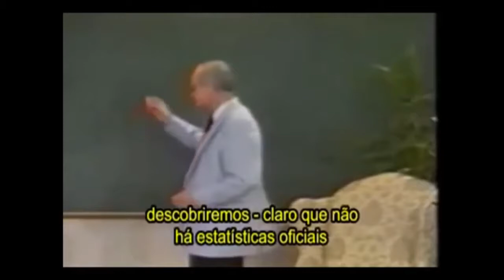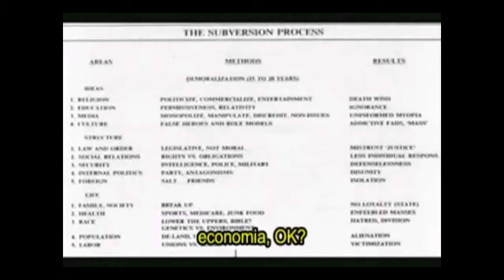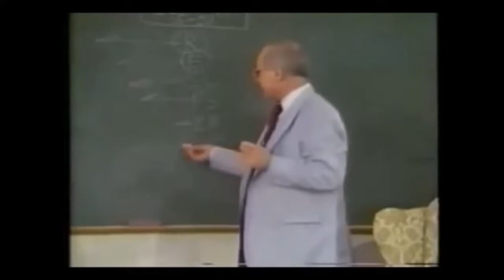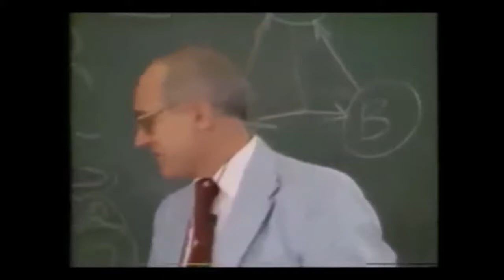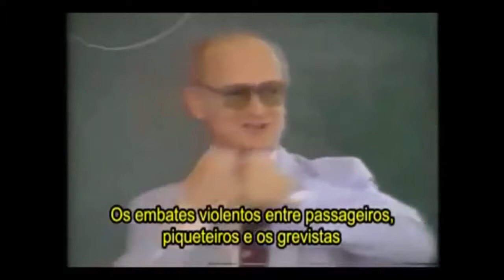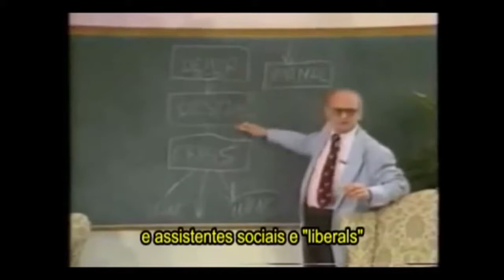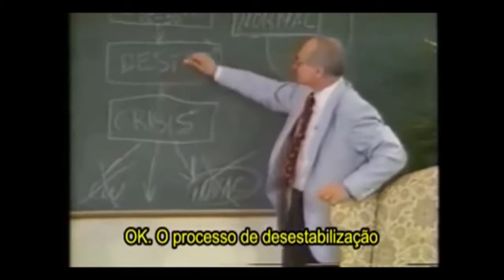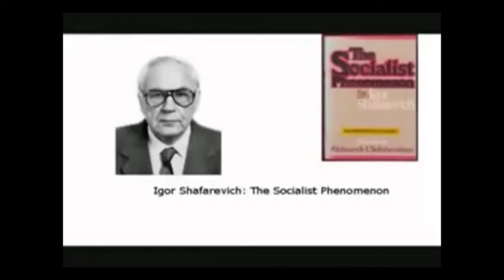Palestra sobre subversão - Yuri Bezmenov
Ex agente da KGB Yuri Bezmenov faz palestra sobre a subversão comunista em outros países feita pela internacional comunista, organizada pela antiga NKVD(KGB).

O APOIA-SE do canal "Apoia - se" serão destinados ao pacientes psiquiátricos  do HCAB